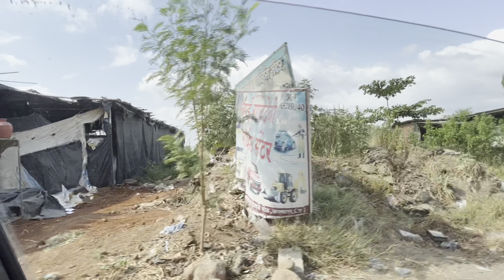Ham sab chal diye Panvel for Ridhhima’s Birthday 🥳